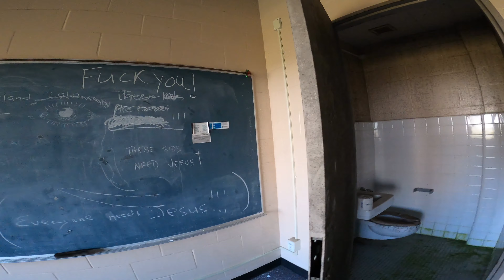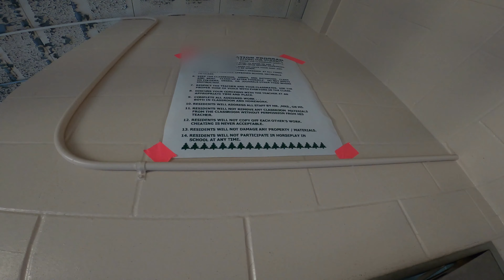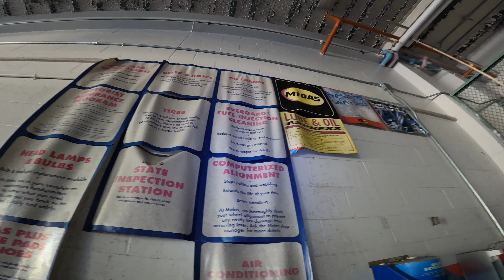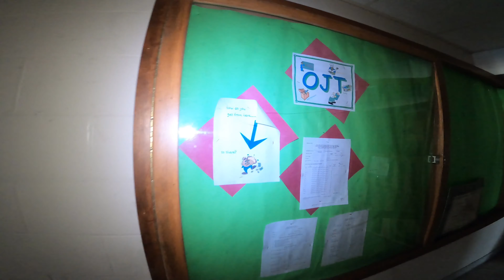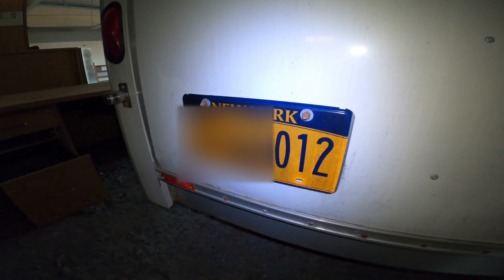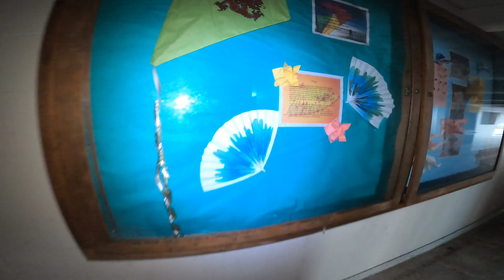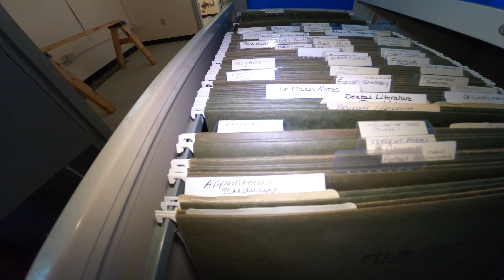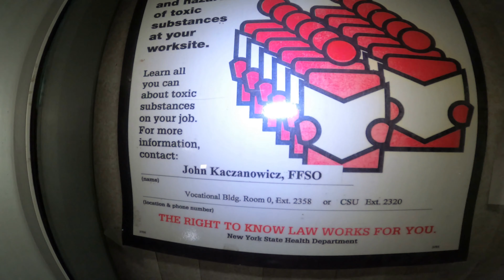Abandoned MIKE TYSON Reform School with Dark History!! (Emergency Vehicle Found PT 2)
FFollow us on Instagram!!

History:

Opened in 1966, as a State Reform School for boys.  This facility grew into a sprawling penal colony for juvenile criminal offenders. Most famous for being the school where a young Mike Tyson crafted his boxing skills.  This reform school was considered a first-class facility, and the property included a huge gymnasium and indoor pool, where many of the teens got their first swimming lessons.  Also on site were several residential housing units with dorm like sleeping arrangements in some buildings and single person cell blocks in others.  There was also a medical and dental unit, laundry, kitchens, and an auto mechanic training shop.  They also began housing female offenders in separate cottages in 1987.

The state essentially used this reform school as a prison for youthful offenders and as the number of residents grew, so did the reports of abuse. The adults left in charge physically restrained these children in ways that lead to evidence of concussions, broken bones and teeth. Calls to shut the reform school down came after numerous incidents with staff and the kids. One tragic incident happened on the morning of Saturday, November 18, 2006, when a 15-year-old boy took his last breath at the hands of a staff member.  His death was ruled a homicide.

Another incident occurred in 2007 when the newly appointed commissioner overseeing the state's juvenile prisons, visited for the first time and found the place so depressing that afterward she sat in her car in the parking lot and cried.  Then in 2008, a video of a School Aide punching a teenage resident in the face made it’s rounds of the facility’s headquarters.

Tensions reached new heights in 2008 when a 60-year-old aide died just weeks after a teenager slammed him in the head with a piece of wood. The primary cause of death was a stroke, doctors concluded.  Staff members said the fatality was an example of how they were prevented from protecting themselves under new rules that made them potentially liable if they were too tough with residents.

In 2009 the department of justice ruled that the civil rights of the residents of this facility were being violated due to the use of physical force by staff and lack of mental health treatment.  The reform school finally closed in January 2011.